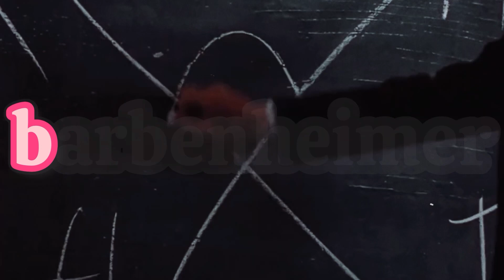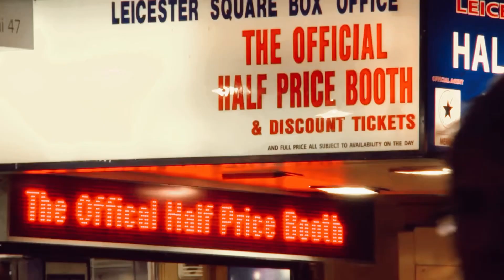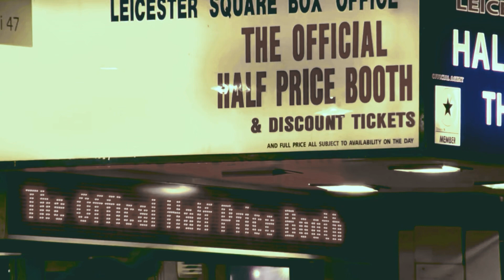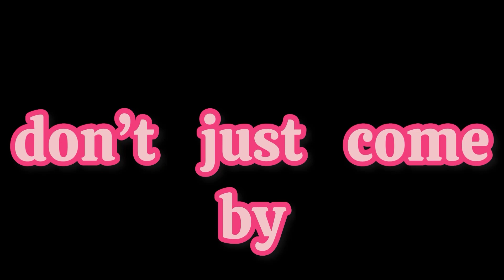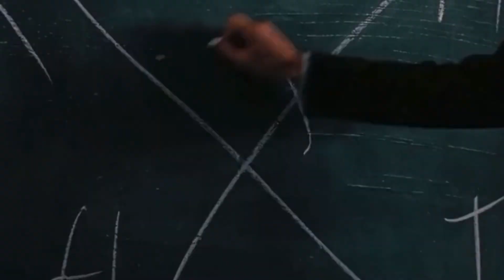how to market 2 films at once - Barbenheimer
Another little video essay. This time talking about the movie marketing war between Oppenheimer and Barbie.